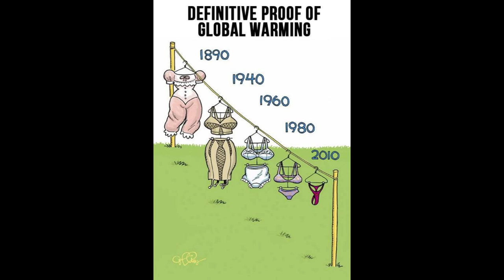24 Pictures With Deep Meaning for ladies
Motivational Pictures With Deep Meaning | One Picture Millions of Words |Today's Sad Reality

Powerful Photos With Deep Meaning | Pictures that speak louder than words

Some Powerful Motivational Quotes- Use these quotes to learn the habits that will compound your own success.